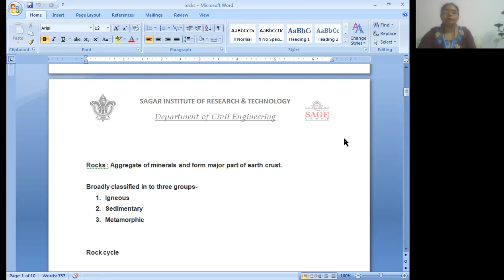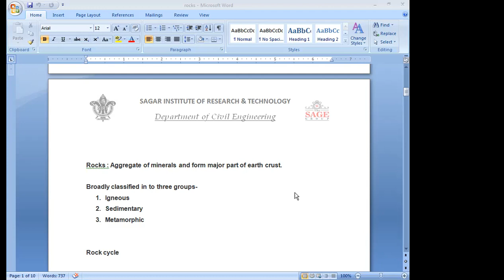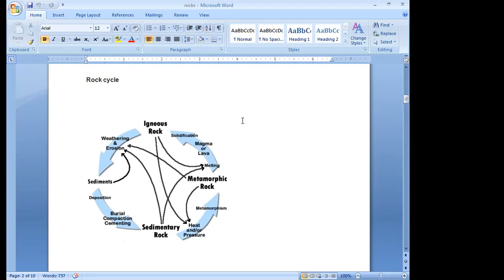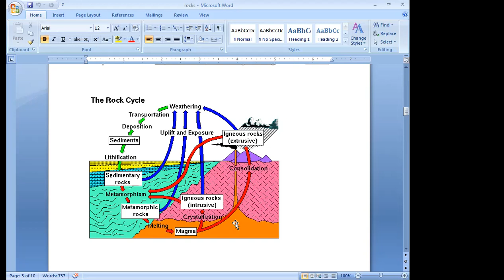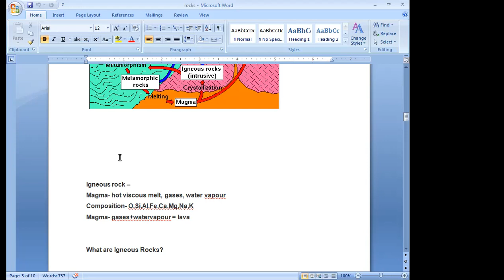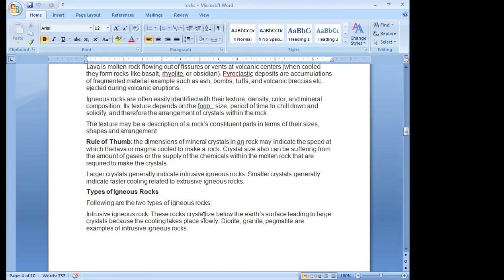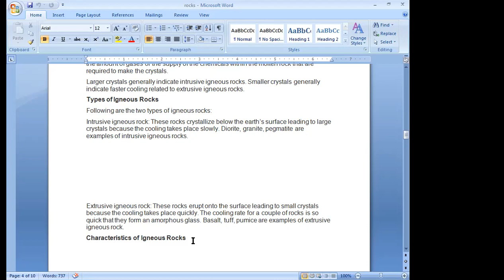Rock Cycle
Brief description of formation of different types of rocks and their relationship.